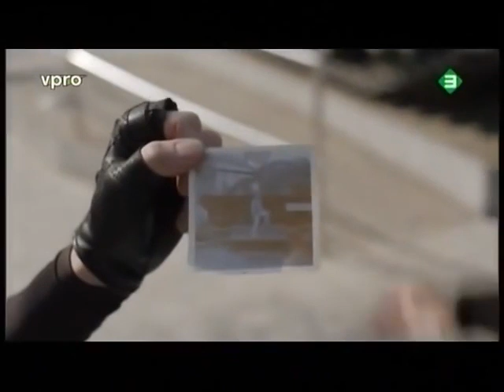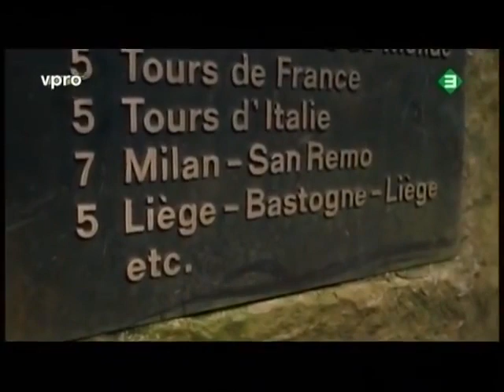Luik Bastenaken Luik